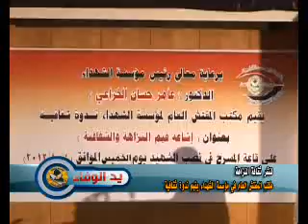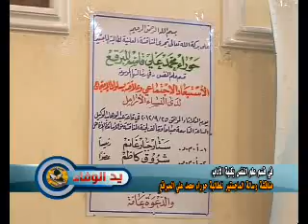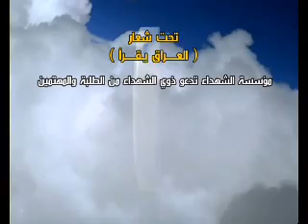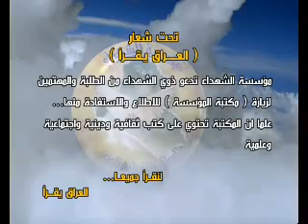برنامج يد الوفاء حلقة 135.flv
مؤسسة الشهداء تودع ذوي الشهداء وهم يغادرون أرض الوطن لإداء فريضة الحج على نفقة المؤسسة.
مكتب المفتش العام في مؤسسة الشهداء يقيم ندوة ثقافية بعنوان (إشاعة قيم النزاهة والشفافية)
حوراء محمد علي قاسم المبرقع طالبة اخرى من ذوي الشهداء تنال شهادة الماجستير عبر قناة مؤسسة الشهداء.
مؤسسة الشهداء تقدم مقترحات الى دائرة البعثات في وزارة التعليم العالي والبحث العلمي لتطوير العلاقات بين الجانبين.